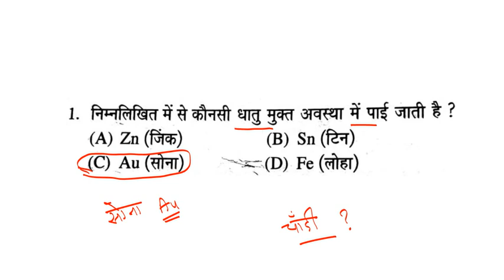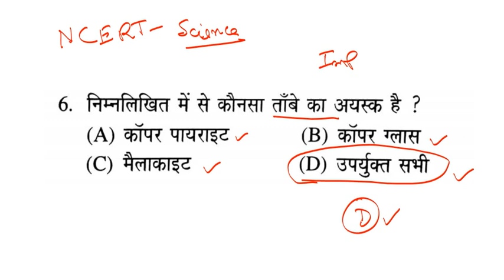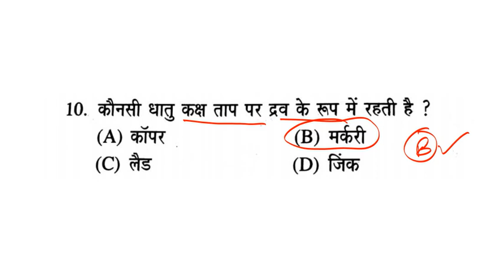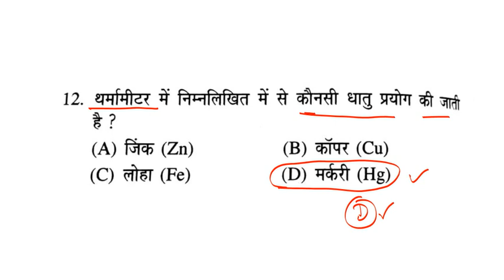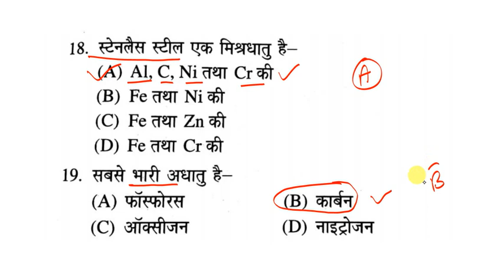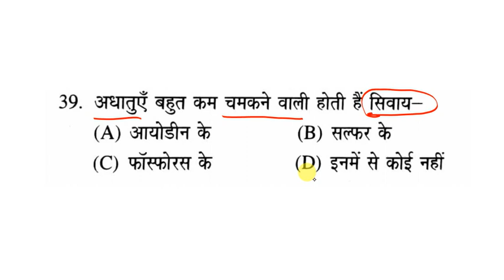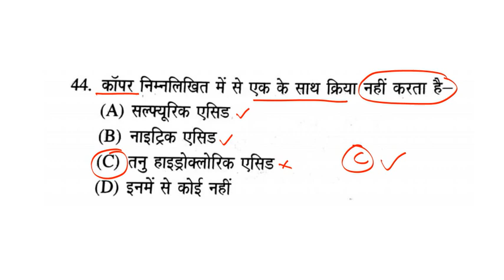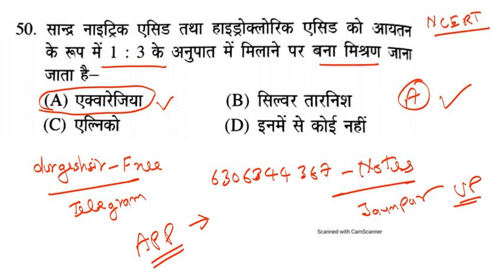विज्ञान - बिहार SCERT Da-06 ll Bihar SCERT Science - रट लो ll बिहार शिक्षक भर्ती bpscscience gs gk